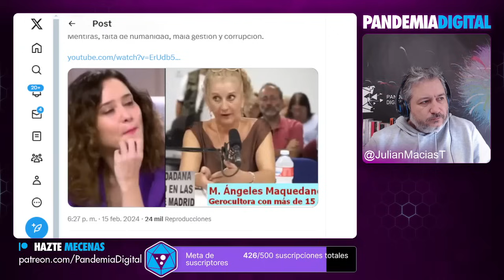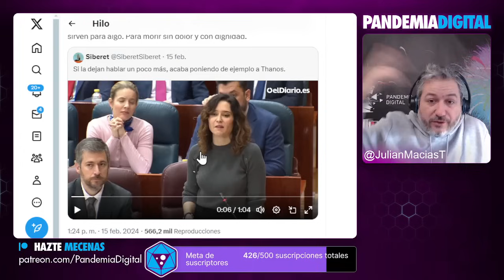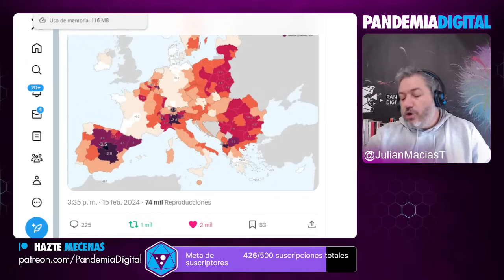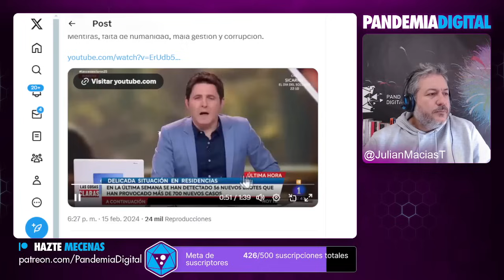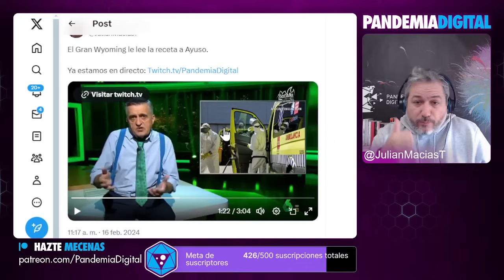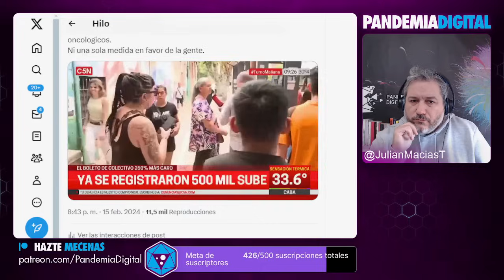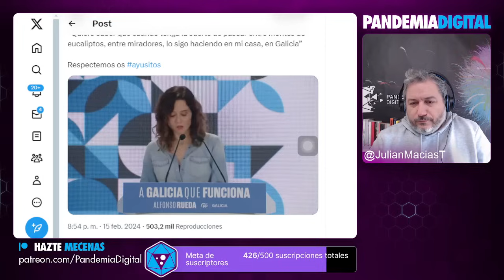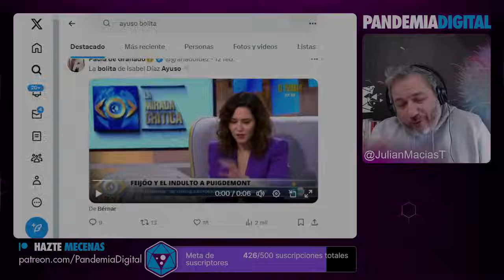🚨AYUSO RECONOCE QUE TUVO LA RESPONSABILIDAD DE LAS VÍCTIMAS DE LAS RESIDENCIAS DE MADRID🚨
Isabel Díaz Ayuso confiesa lo que todos ya sabíamos y evitaron contar: La señora Ayuso ha dicho en la asamblea que tuvo la responsabilidad de las decisiones tomadas en Madrid durante la pandemia. Además ha dejado caer que no hospitalizó a muchos pacientes mayores porque "total, se iban a morir de todos modos". La poca humanidad y forma de hacer las cosas de esta mujer, supera cualquier límite de paciencia, asco y entendimiento.

Únete a nuestra comunidad de YouTube 👇🏾